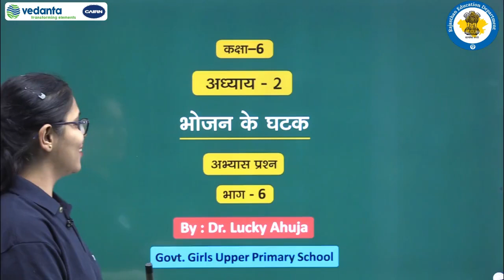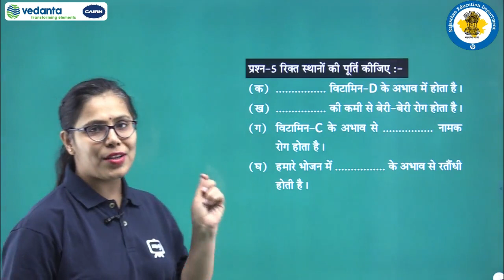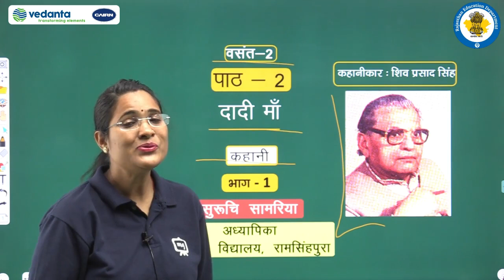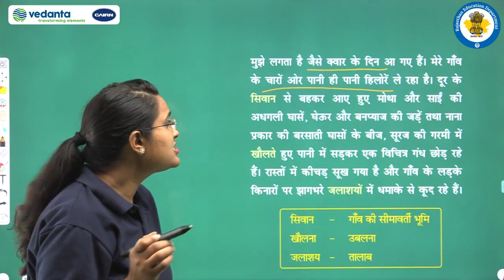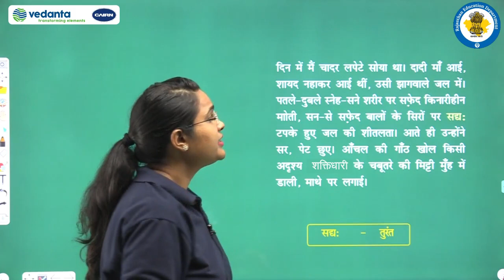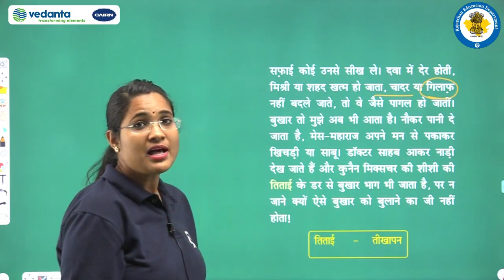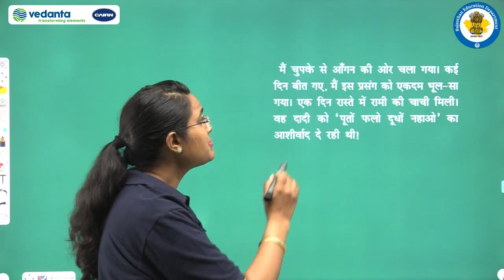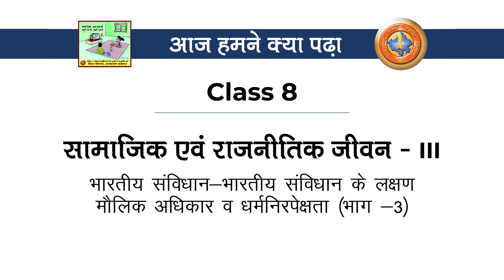Class 6 to 8 Episode 20 Done